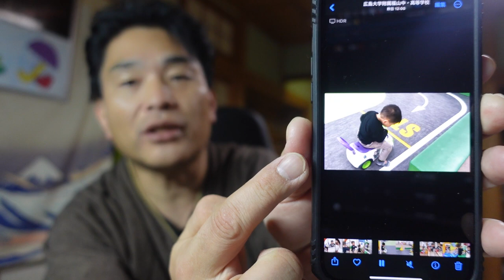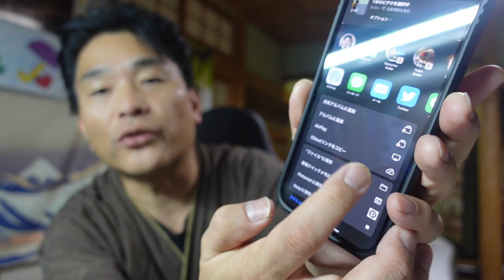【NOKUさん】スマホで撮影した動画の簡単なPCへの保存方法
動画撮影３つの方法

「件名：速稼塾（あなたのお名前）」